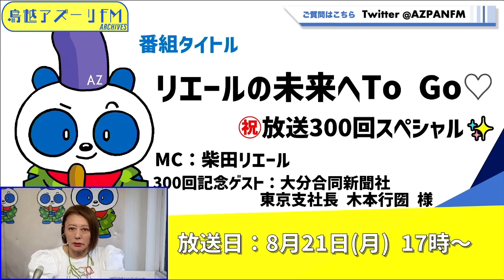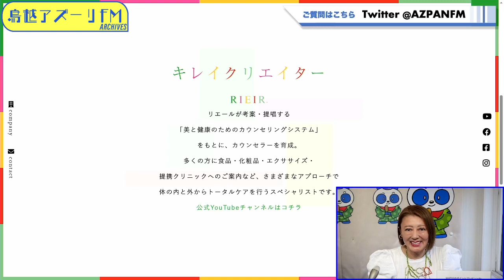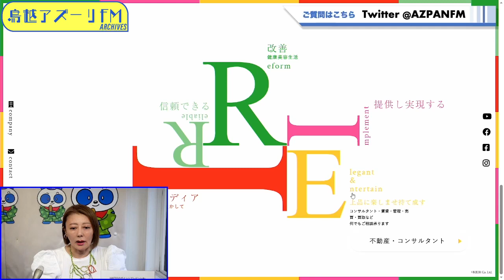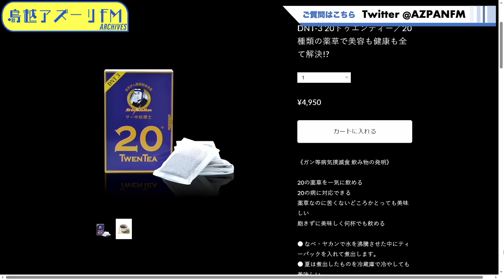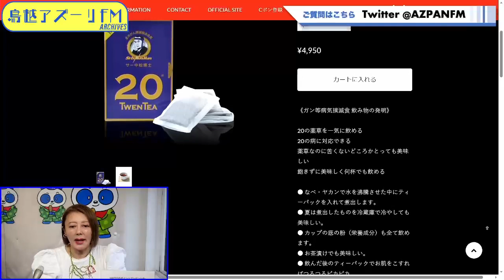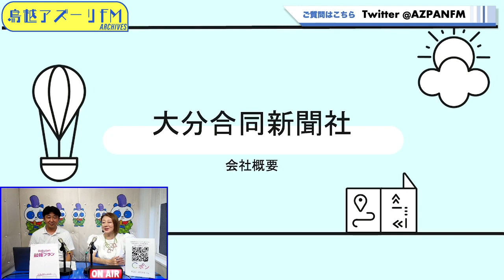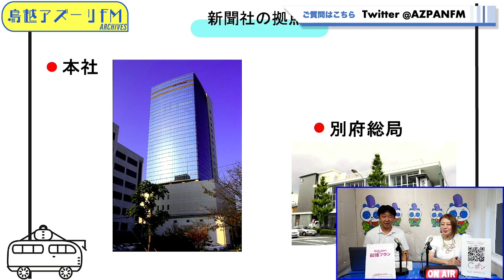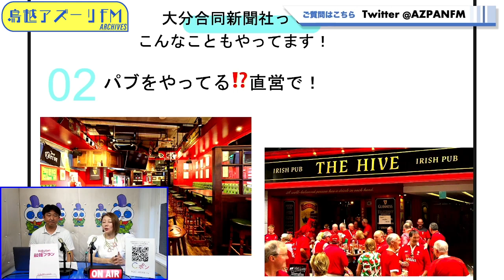2023年08月21日配信 リエールの未来へto go♡ MC：柴田リエールゲスト：木本行圀（大分合同新聞社 東京支社長）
ゲスト：木本行圀（大分合同新聞社 東京支社長）